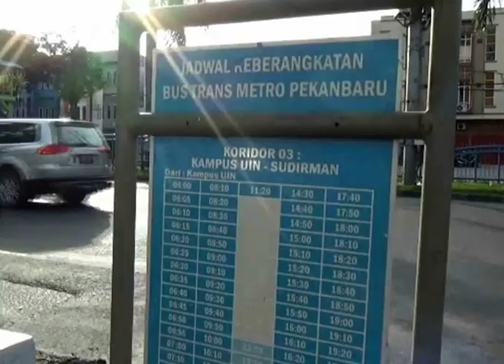PILOT, PRAMUGARA DAN PRAMUGARI T-M-P MOGOK SETELAH 2 BULAN GAJI TIDAK DIBAYAR